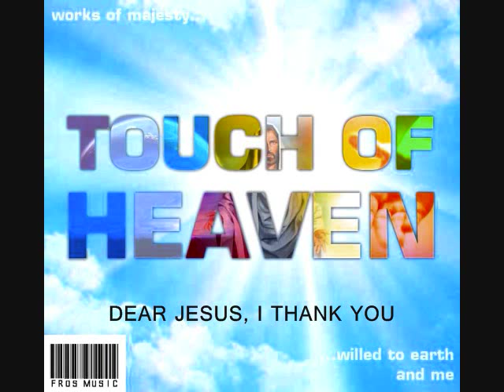Dear Jesus (Minus One & Lyrics)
Words and music by Fr. J. Roel Lungay

Musical arrangement by Romeo Mascariñas

Graphic design by Glenn Angcla

Lyrics:

DEAR JESUS

1
Dear Jesus, I love you
How I don't know
Please show me the way.

2
Dear Jesus, my Savior,
My friend, my Lord.
You're all that I want
And all that I need.

Refrain:
Take me with you, Oh Lord,
Carry me through
For in you, only in you
Can I find my peace.
Keep me in your goodness, Lord
This I pray
Yes, in you, only in you,

3
I come to you
Take good care of me.

4
Dear Jesus, I give you
My self, my soul -
All that I am and all that I'll be.

(Repeat Refrain twice)

Coda:
Dear Jesus, I by thank you